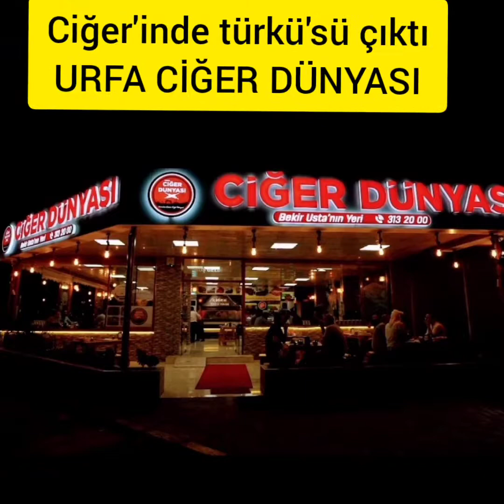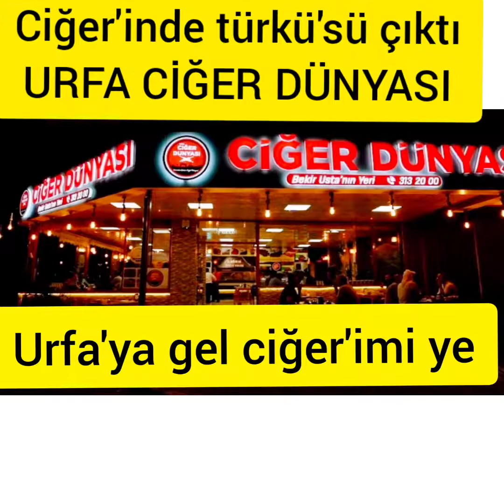ciğer türküsü çıktı URFA CİĞER DÜNYASI